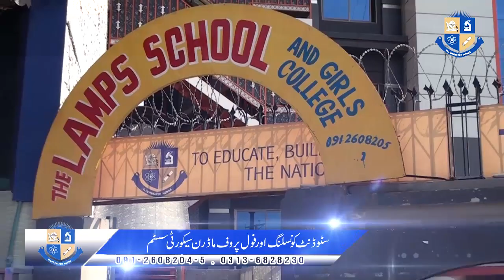The Lamps School System Peshawar